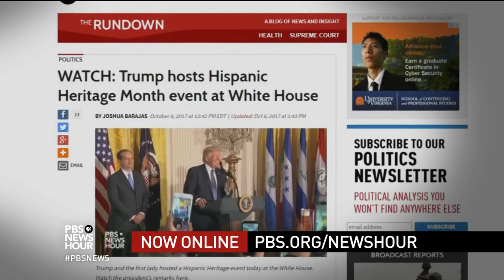Shields and Brooks on Las Vegas tragedy, Trump-Tillerson tensions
Syndicated columnist Mark Shields and New York Times columnist David Brooks join Judy Woodruff to discuss the week’s news, including the horrific massacre at an outdoor concert in Las Vegas and national debate about access to guns, plus seeming tensions between President Trump and Secretary of State Rex Tillerson and the consequences for American diplomacy.